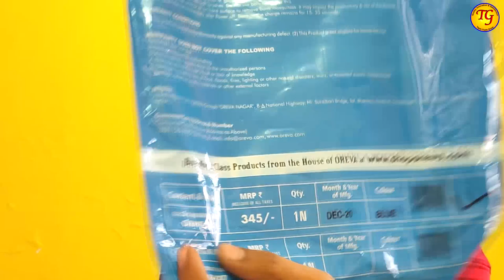Best Mosquito Killer | Mosquito Bat Racket in India | Oreva Mosquito Racket | Price Review Warranty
Oreva Mosquito Racket (ORMR-027) with 6 Months Warranty

Oreva Electric Plastic Mosquito Killer Racket ORMR - 017 with 6 Months Warranty

Weird Wolf Rechargeable Mosquito Racquet Bat with USB Charging, 1 Year Warranty (Li Model, Large Switch)

HIT Anti Mosquito Racquet - Rechargeable Insect Killer Bat with LED Light (6 Months Warranty)

NIPPO Terminator Mini Re-Chargeable Mosquito Bat with 6 Months Warranty.

Vidhi World Mosquito Bats Killer Racket Trap Powerful Voltage and 6 Months Warranty (Standard)

Weird Wolf Heavy Duty Mosquito Killer Racquet Bat with Powerful Battery and 6 Month Warranty

AKSHARA-VICTORY Powerful Mosquito Trap-Racquet with 1 Year Warranty

Viola Rechargeable Mosquito Racket Bat with Bigger Li Battery USB Charging and LED Light

Pick Ur Needs® Rocklight Mosquito Racket/Bat with Torch with Wire Charging (All MODEL'S) (Multi (01))

Pick Ur Needs® Rocklight Lithium Battery High Range Mosquito Racket/Bat with Torch with Wire Charging with 6 Month Battery Backup Warranty (Heavy Duty)

Viola Wide Range Mosquito Killer Racket Bat with Powerful Battery and Warranty

QUICK UNBOX Rechargeable Electric Mosquito Killer Bat Racket Insect Fly Swatter Bug Zapper for Home (Multicolor)

RAREERAM 2 in 1 Rechargeable Mosquito/Insect Racket BAT with Detachable LED Torch - White

Spartan Hunter Mosquito Resistant Bat/Rechargeable Mosquito Swatter/Zapper Racket (Multicolor, Pack of 1)

Super Toy Rechargeable Mosquito Racket/Insect Killer Bat (Multicolor)

FOLLOW US
Tapan's Instagram